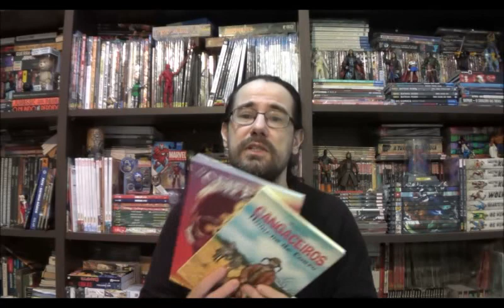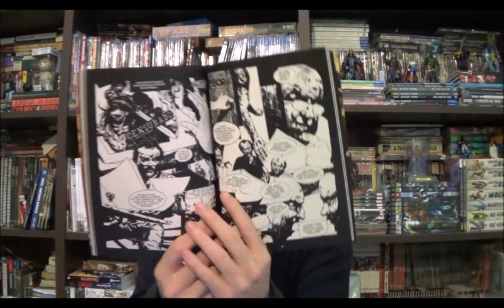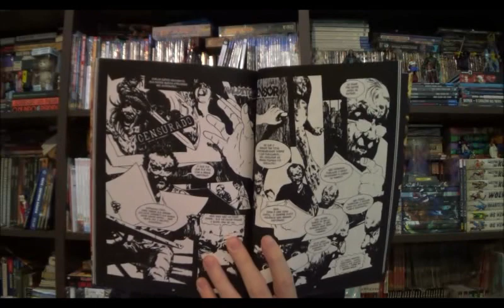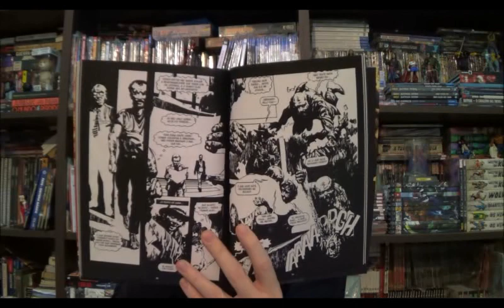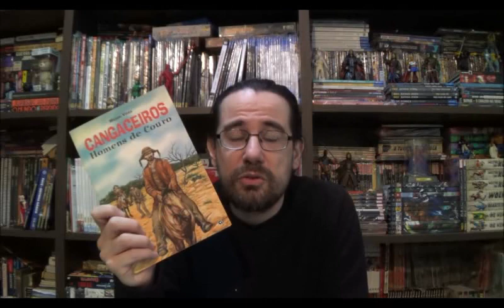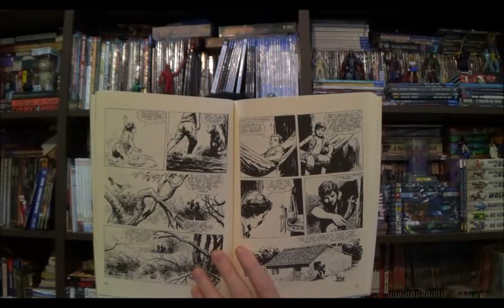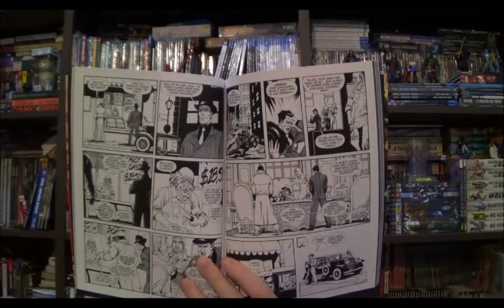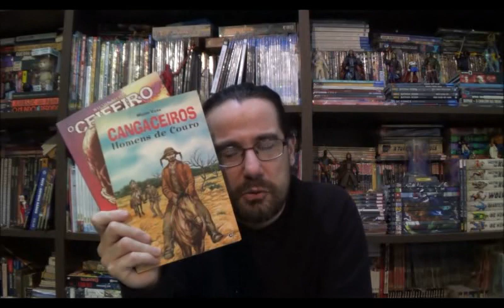Chapéu do Presto (S07E16) Quadrinhos Nacionais especial Wilson Vieira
Bem-vindos a mais um Chapéu do Presto e no episódio de hoje voltemos aos quadrinhos nacionais, mas com foco no trabalho de Wilson Vieira a partir de dois quadrinhos: Cangaceiros - Homens de Couro e O Ceifeiro e outras histórias.

Campinas - SP
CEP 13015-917